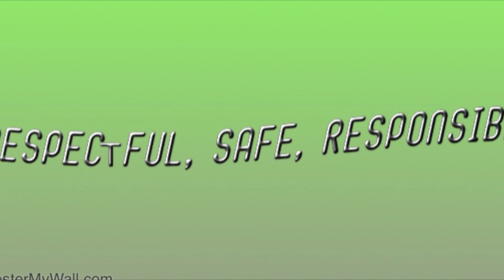March 2 News Show 2020